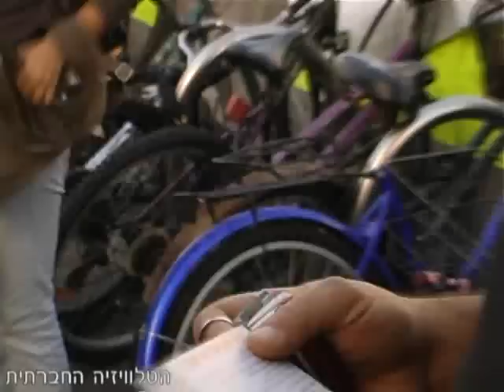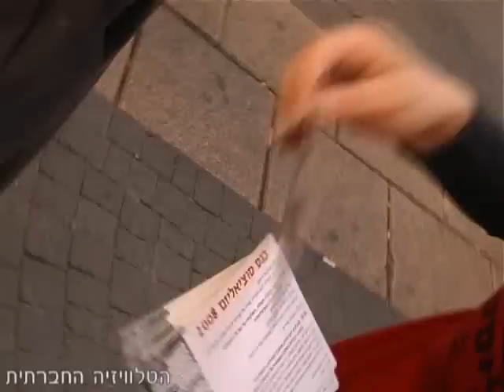הזמנה לכנס סוציאליזם 2008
כנס סוציאליזם 2008, המארח פעילי שכונות, חברי ועד לוחמניים, ונציגי סטודנטים, ידון בסיבות העמוקות למשבר ובהשלכותיו על העובדים, העניים ועל הנוער בארץ ובעולם, כמו גם באלטרנטיבה הסוציאליסטית לשיטה הכושלת של בעלי-ההון. אנו רואים בכנס הזדמנות חשובה לחלוק את הניסיון הנצבר מהמאבקים של השנים האחרונות, לאור הצורך להיאבק בעליות המחירים, גלי הפיטורים, הפגיעה הקשה בפנסיה ובתנאי המחייה, ולמען האלטרנטיבה הסוציאליסטית.